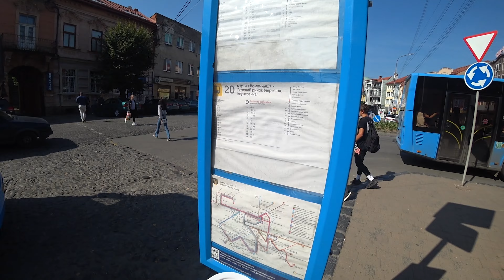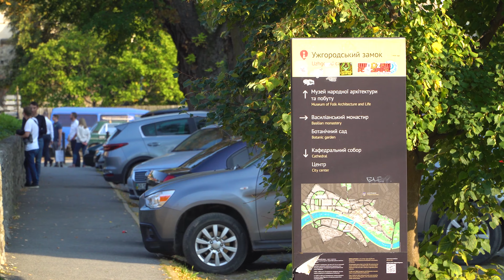Яке ж затишне містечко ми знайшли: УЖГОРОД🤩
Місто, в якому мало, що є робити, але при цьому, дуже хочеться залишитись на довше. Ужгород в моєму топі локацій для переїзду, щоб розпочати дауншифтити, або спокійно жити з фрілансом в ноуті.